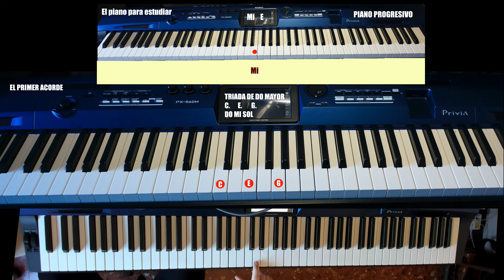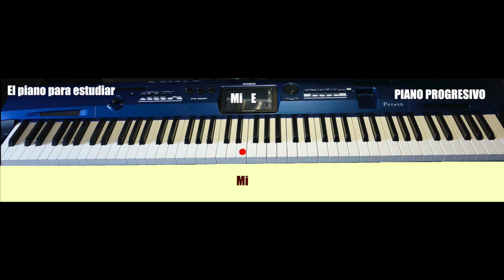Primer acorde. Piano progresivo. Triada do mayor.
Videoexplicación